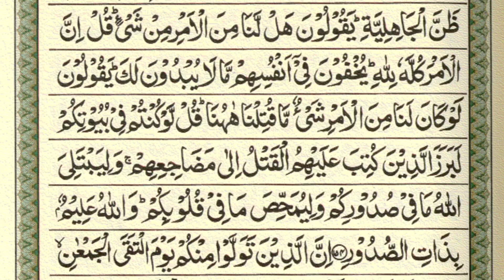Lesson Number 17 ! Para 4 ! Online Quran ! Quran Classes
Para 4
Online Quran Classes
Quran Academy
Syed Nisar sherazi
nisar Sherazi
Alfalah Online Quran Academy
Alfalah Islamic Teacher
Quran Classes
Online Quran classes
quran
learn quran
quran para 3
easy quran lessons
quran lessons for sisters in urdu
koran
learn to read the quran
quran classes
online quran
online quran classes
learn to read the quran leason 17
free quran classes
quran recitation
learn quran surah baqarah online
how to read quran
Free classes
Quran free classes
Free Quran Academy
Sipara 4
Sabaq 17
Lan tana lul bira
قرآن کلاسز
آنلائن قرآن اکیڈمی
لن تنا لوالبر
تجوید کورس
قرآن کورس